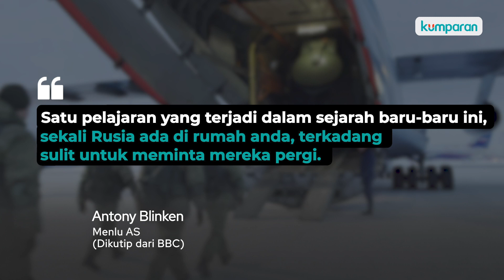AS Pertanyakan Keputusan Presiden Kazakhstan yang Minta Bantuan Rusia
Kazakhstan yang cenderung jauh dari konflik tiba-tiba berubah mencekam. Kenaikan harga LPG dan bahan bakar minyak membuat demonstrasi rusuh pecah di beberapa daerah. Presiden Kazakhstan, Tokayev akhirnya meminta bantuan Organisasi Perjanjian Keamanan Kolektif yang dipimpin Rusia. Organisasi berisi negara-negara pecahan Uni Soviet. Rusia pun dikenal sebagai salah satu sekutu terdekat Kazakhstan. Pihak Amerika Serikat mempertanyakan bantuan ini, karena merasa harusnya krisis di Kazakhstan tidak memerlukan bantuan Rusia. Selengkapnya, simak video di atas.